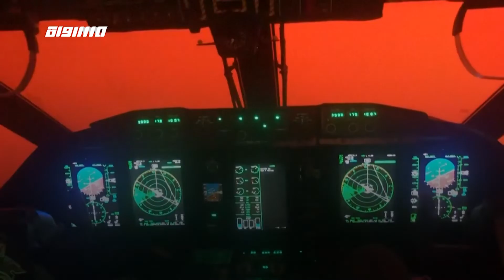60 ثانية -الصين: تطبيقات تبادل أشرطة الفيديو تعطي دفعا لمبيعات العسل الصيني،08.01.2020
ب 60 ثانية - ضمن اخبار_مساواة لحلقة الثامن من كانون الثاني لعام 2020عبر شاشة قناة مساواة الفضائية

فلسطين: طيور ""الزرزور"" المهاجرة تتراقص فى سرب كبير بسماء فلسطين
الصين: تطبيقات تبادل أشرطة الفيديو تعطي دفعا لمبيعات العسل الصيني
البرازيل: تقنية منخفضة الكلفة تمنح برازيلية ناجية من السرطان وجها جديدا
أميركا:""سبايس إكس"" توشك على أن تصبح أكبر مشغل خاص للأقمار الاصطناعية
أستراليا: الإطفائيون يضاعفون جهودهم للسيطرة على الحرائق قبل موجة حر جديدة

Downlink frequency -  الترد :
12645 MHZ

Polarity  - الاستقطاب:
Horizontal

Symb.Rate - معدل الترميز:
27.500  MS/s

FEC - تصحيح الخطأ :

5/6

DL: 11958 H
SR: 27500
FEC: 5/6

48_#
‫#‏فلسطين_٤٨‬
‫#‏فلسطين_48‬
‪falasteen_48#‎‬
‫#‏عرب_٤٨
‪‎arab_48#‬
‫#‏تواصل‬
‫#‏اكسر_حصارك‬
‫#‏بلشنا_نرجع‬
‫#‏شعب_واحد‬
 ‪#‎mosawah‬
‪#‎Equality‬
‪#‎égalité‬
‫#‏مساواة‬
‫#‏حق‬
‫#‏عدالة‬
‫#‏تساوٍ‬
‫#‏تعادل‬
‫#‏تماثل‬
‫#‏تسوية‬
‫#‏معادلة‬